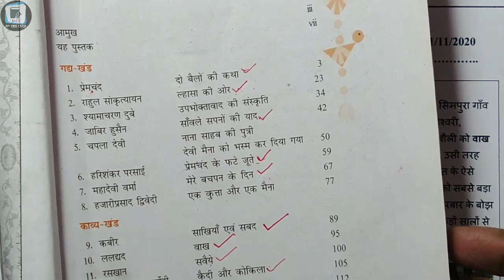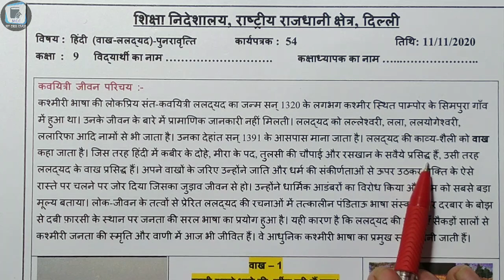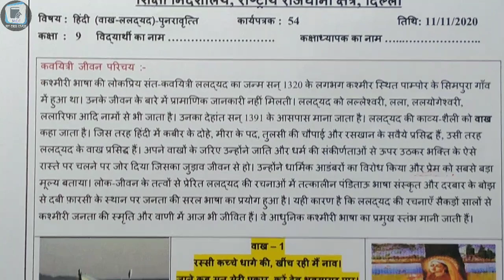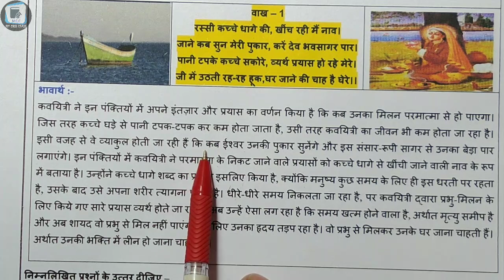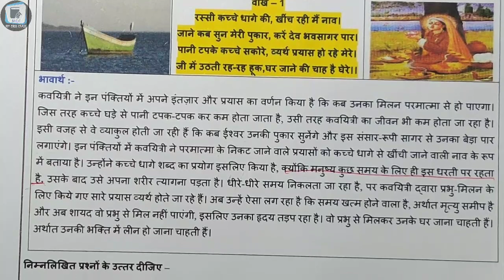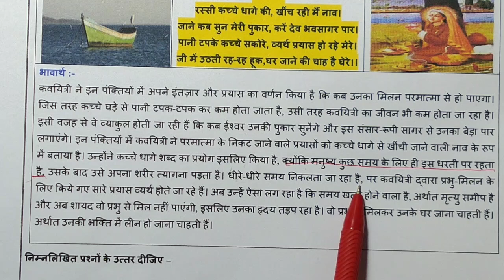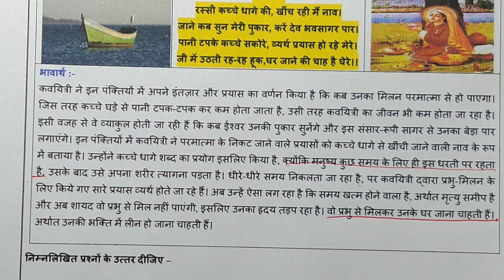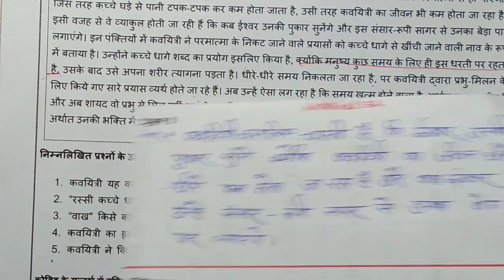9th class Hindi worksheet 54 || class 9 Hindi worksheet 54 || 11 November 2020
9th Class Hindi ( हिंदी ) worksheet 54 || 11 November 2020 ||  @MyCBSEClass

टेलीग्राम जॉइन कैसे करें जानने के लिए लिंक पर क्लिक करें

English worksheet 1-10 तक फेसबुक पर अपलोड कर दिया गया है
Math worksheet 1-10 तक फेसबुक पर अपलोड कर दिया गया है

Delhi government

बच्चों आप यह वर्कशीट ऐसे भर सकते हैं। जब भी स्कूल खुलेंगे, यह चेक की जाएगी, अब आपको वर्कशीट के जरिए पढ़ाया जाएगा। इससे आपको सीखने में आसानी होगी। अगर आपको कहीं समस्या आती है तो कमेंट करके पूछ सकते हैं
11 November 9th class worksheet
11 November 9 class worksheet
11 November worksheet 53 in Hindi
11 November worksheet 53 math in Hindi
11 November worksheet science in Hindi
11 November worksheet science Hindi mein
11 November worksheet 53 vigyan Hindi mein
11 November worksheet 53 English
11 November worksheet English
11 November worksheet solved
11 November solved worksheet English
11 November worksheet 53 SST

MCC